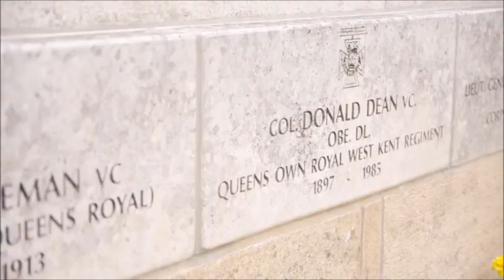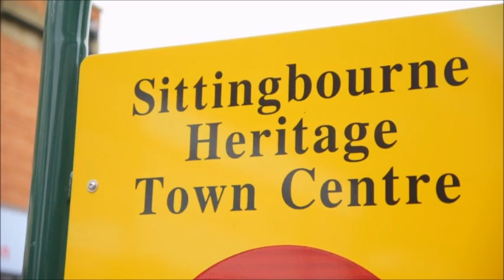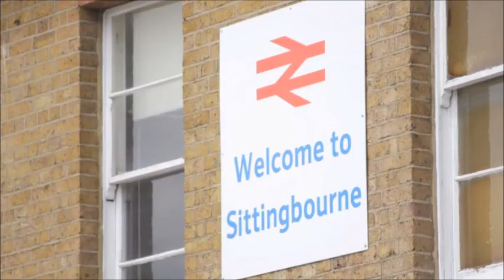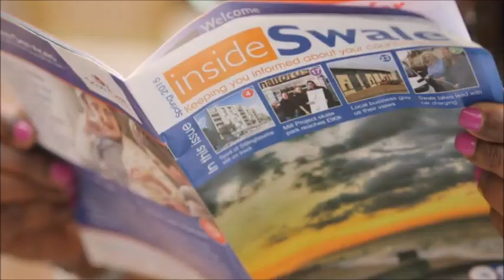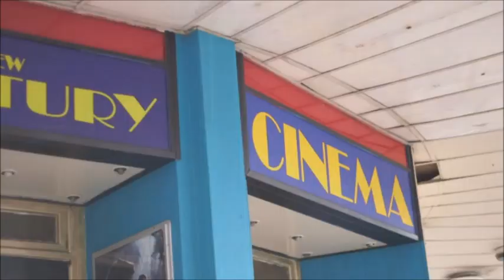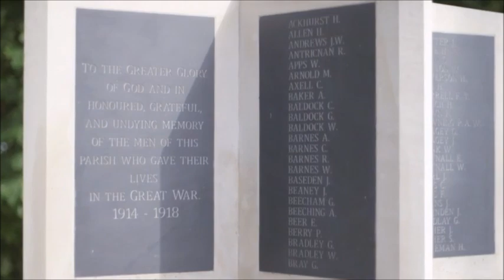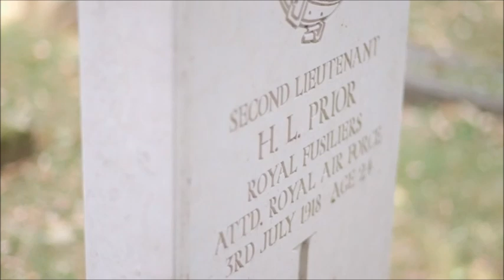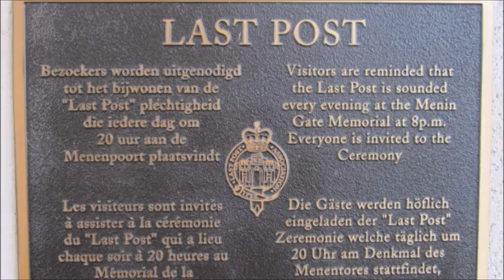Sittingbourne - A Town To Rediscover & To Be Proud Of UK Promotional DVD (2015, FULL)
Originally released in 2015 by Swale Borough Council.